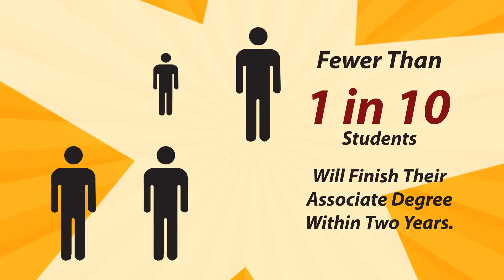Fast to the Finish - DEMO - Not For Public Distribution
NARRATOR (O.S.)
Congratulations, you're in college! It's a great feeling to be on your way to your new career!
NARRATOR (O.S.)
But guess what, getting into college is the easy part.
NARRATOR (O.S.)
You have to finish college to get the degree.
NARRATOR (O.S.)
Did you know that fewer than 1 in 10 students will finish their Associate's degree in two years? Some students take up to 8 years to finish a degree, and many don't finish at all.
NARRATOR (O.S.)
When you go Fast to the Finish, you can complete your degree quickly, saving you time and money.
NARRATOR (O.S.)
Time is the enemy when you're in school. The longer you stay in school, the more likely that life will get in the way.
NARRATOR (O.S.)
Things happen, and that could cause you to slow down or leave school early.
NARRATOR (O.S.)
Getting your college degree is the goal. The faster you complete your courses, the faster you can get that degree and move on to your career.
NARRATOR (O.S.)
Meet with your advisor to map out your plan to finish on time.
NARRATOR (O.S.)
Know which classes to take.
NARRATOR (O.S.)
Take a full course load if possible, and if you knock out your core classes early, your odds of graduating will go up big time.
NARRATOR (O.S.)
Your college has many options to help you get there faster.
NARRATOR (O.S.)
By 2020, 66% of U.S. jobs will require a career certificate or college degree.
NARRATOR (O.S.)
Don't get left behind. Meet with your advisor. Learn your graduation requirements. Schedule your core classes first. Take a full course load and take advantage of all the course options.
NARRATOR (O.S.)
Go Fast to the Finish and complete your degree on time.